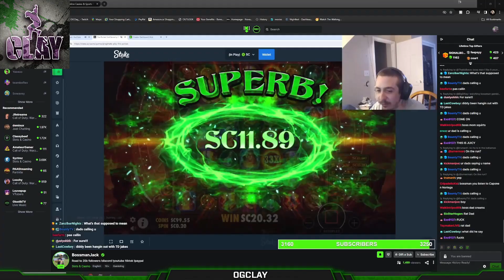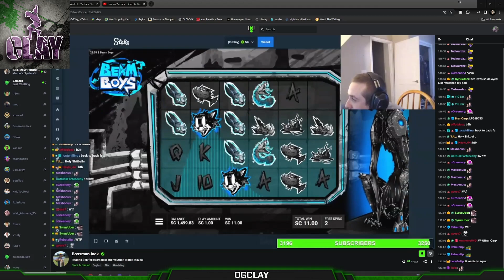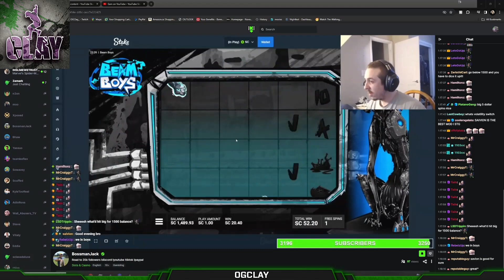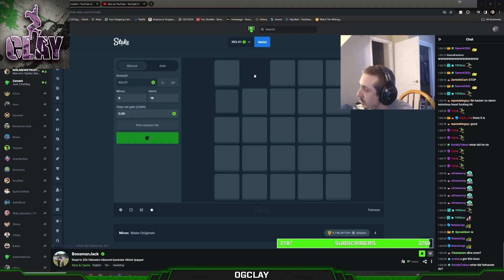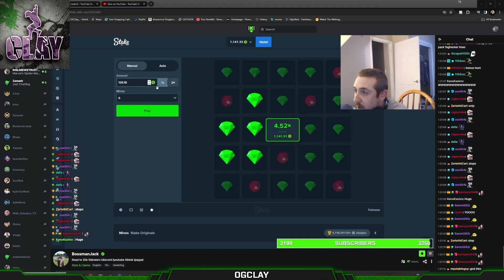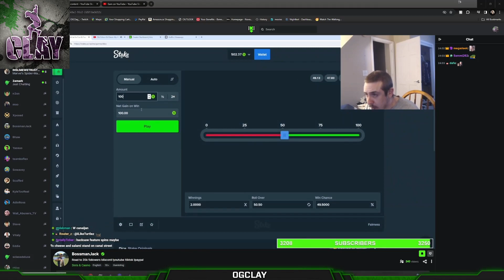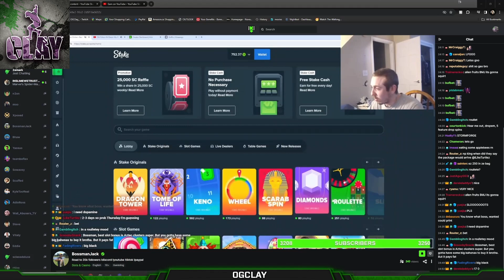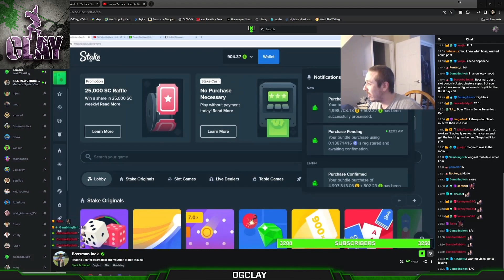BossmanJack More Stake Pay Loss + Kick Staff + Fat Hacker